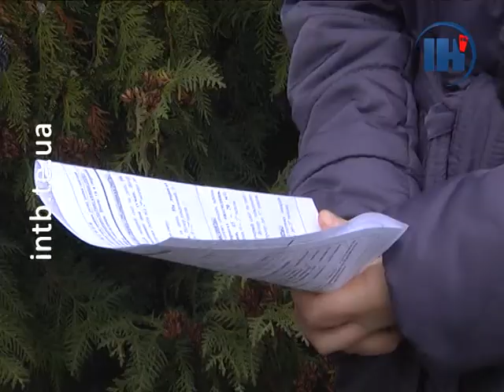На тернополян чекає мокрий сніг з дощем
Зима не змушує себе чекати. До кінця цього тижня погода буде мінливою. Найближчі дні, кажуть синоптики, сніжитиме.